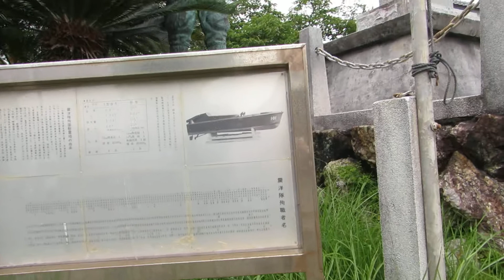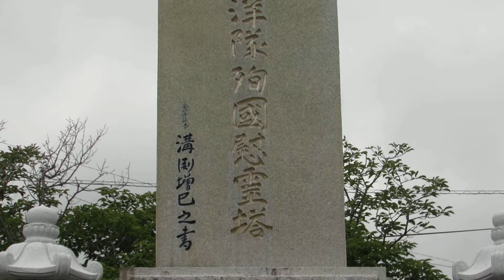高知県住吉震洋隊慰霊碑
高知県香南市住吉の漁港に震洋隊慰霊碑がある、これは太平洋戦争終結の翌日1945年8月16日手結震洋隊に出撃準備の無線命令が入り　総がかりで小型のベニヤ板製の特攻艇を壕から引き出し海岸に並べ準備中漏れたガソリンに引火次々に燃え上がり艇首の火薬が爆発作業中の兵は空中に吹き上げられ付近の艇やドラム缶が爆発炎上111人が犠牲になったと言う悲惨な出来事